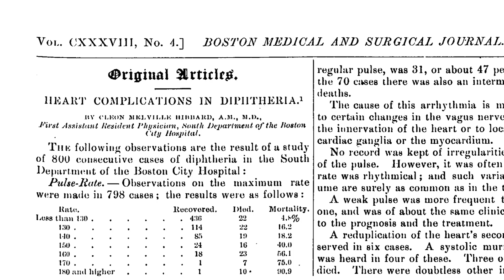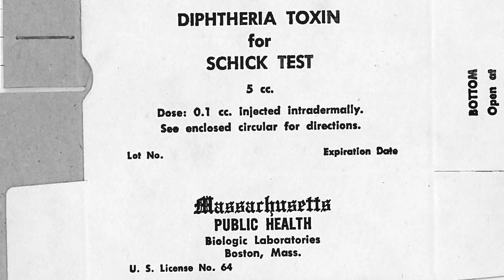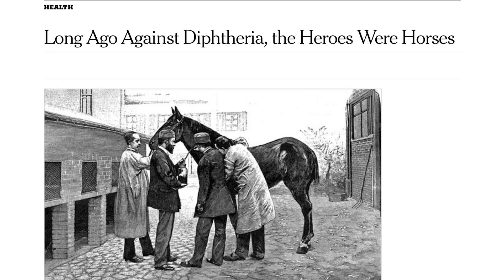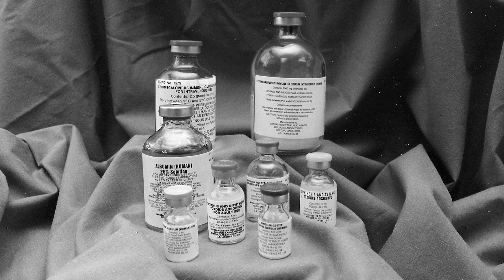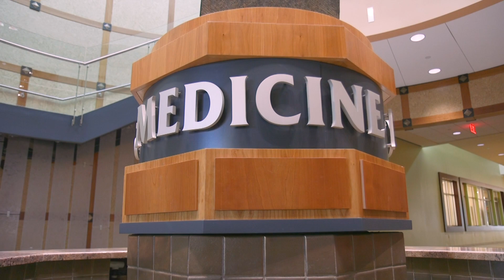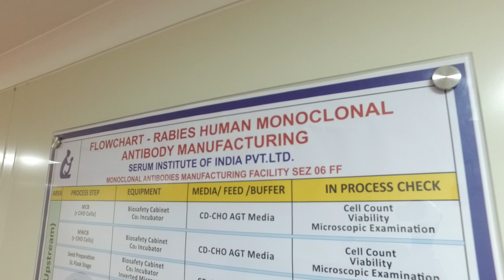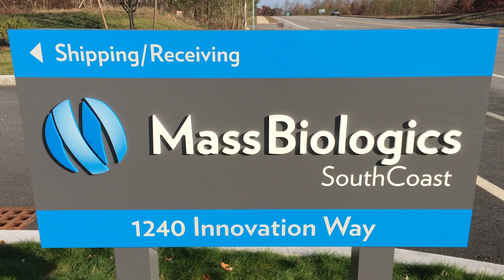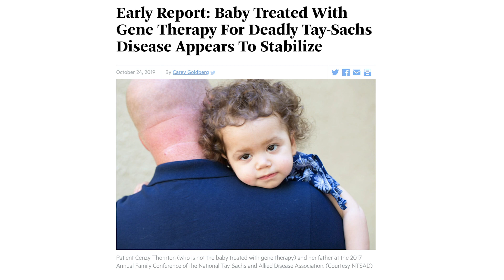MassBiologics: 125 Years of improving public heath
MassBiologics is the only non-profit, FDA-licensed manufacturer of vaccines in the United States. For 125 years, MassBiologics has worked to improve public health through applied research, development and production of biologic products, including vaccines, plasma derivatives and most recently, monoclonal antibodies. MassBiologics currently manufactures Tetanus and Diphtheria Toxoids, Adsorbed (Td) vaccine and distributes nationwide.